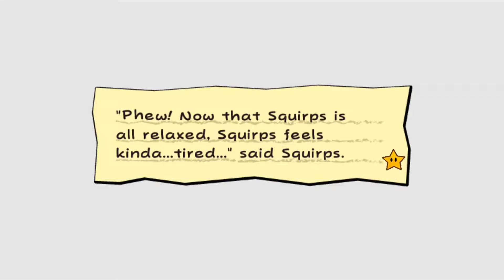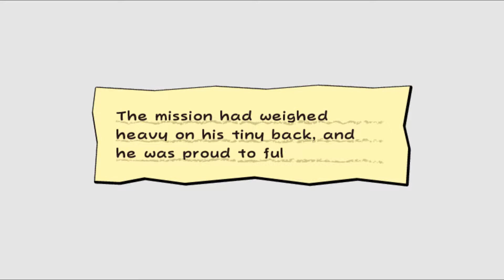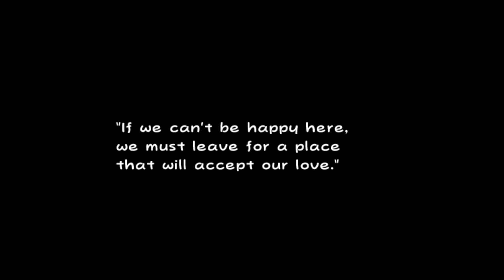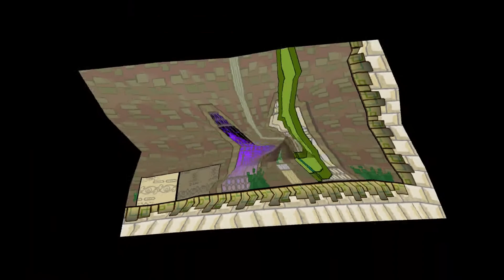SPM ep. 16 Pt2